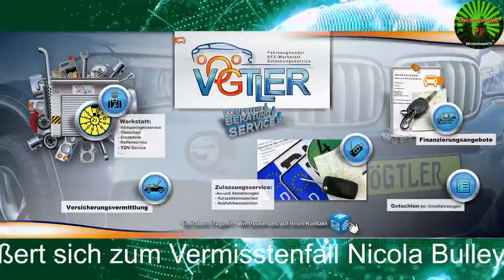🚨🧐 Seher Michael Schneider äußert sich zum Vermisstenfall Nicola Bulley - Livestream [11.02.2023]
Der international bekannter Vermisstenfall von Nicola Bulley beschäftigt seit 5. Februar 2023 den Seher Michael Schneider.

Seher Schneider spricht auch über die vermisste Wanderin Scarlett S. und andere Vermisstenfälle, sowie über gesundheitliche Themen und gibt Antwort zur aktuellen Übersterblichkeit.

Die Sendung wird unterstützt von:
Hubert Matt - Grundstücks- und Gartenpflege
Forstarbeiten, Bauarbeiten, Baggerarbeiten, Gartenarbeiten

Vögtler Fahrzeug-Handel, KFZ-Werkstatt und Zulassungsservice
Daimlerstr. 10 in D-79585 Steinen

Bank: Volksbank Rhein-Wehra
Inhaber: Peter Umstetter
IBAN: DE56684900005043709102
BIC: GENODE61BSK
Verwendungszweck: Unterstützung Schwarzwald TV

Vor Eintreten müssen zuerst die drei Fragen beantwortet werden!
"Vermisst - Wir suchen Scarlett - Keine Spekulationen"

Durch die Erfolge von dem Seher Michael Schneider in der Vergangenheit, wurde über den ehemaligen Polizeireporter und Großneffen von SPIEGEL-Gründer Rudolf Augstein, auch schon in vielen Medien berichtet. Seit 2006 arbeitet er in Vermisstenfällen von Menschen und Tier komplett ehrenamtlich und kostenfrei.
Für viele klingt das wie Hokuspokus. Doch Michael Schneider hatte mit seiner Gabe seit 2006 schon 25 Mal Erfolg erfolgt.
Ein Teil seiner Erfolge habe ich für Sie in zwei Videos veröffentlicht.

▬ Filmempfehlungen ▬▬▬▬▬▬▬▬▬▬

▬ Hintergrundmusik ▬▬▬▬▬▬▬▬▬▬

Track: Stefan Ruesche - Big Brother